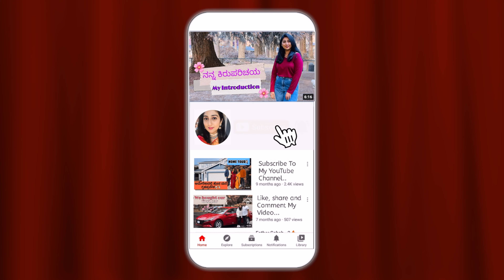ಅಮೇರಿಕಾದಲ್ಲಿ Film shooting ಹೇಗೆ ಮಾಡ್ತಾರೆ ನೋಡಿ || Universal Studio Tour || Los Angels|| Kannada Vlogs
Hello Everyone !!!,

In this video we visited the Universal Studio Hollywood in Los Angeles, this is one of the iconic shooting set in the America. We did Harry Potter/Hogwarts, Jurassic Park, The mummy rides in the park and also did bus tour of the Universal studio sets.